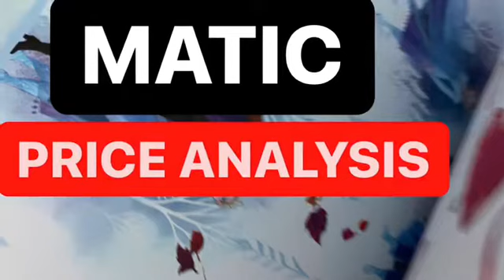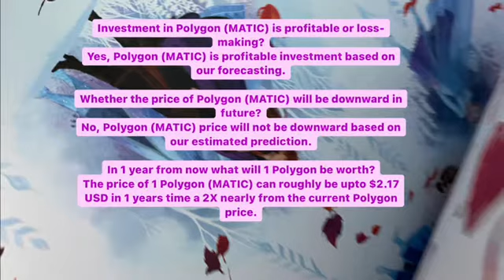POLYGON MATIC | CRYPTO PRICE PREDICTION 2021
Matic coin
Matic price prediction 2021
Matic  foundation
Matic coin
Matic explained
Matic staking
Matic price prediction
Matic crypto